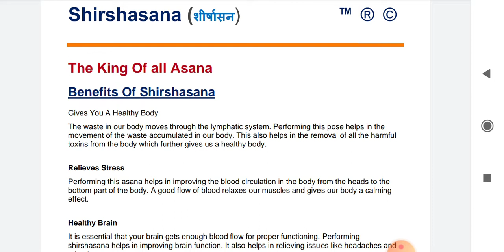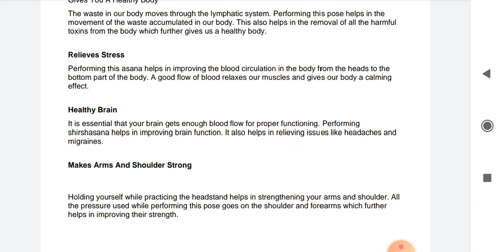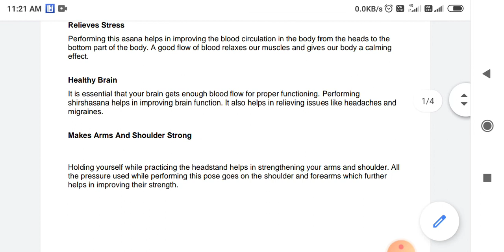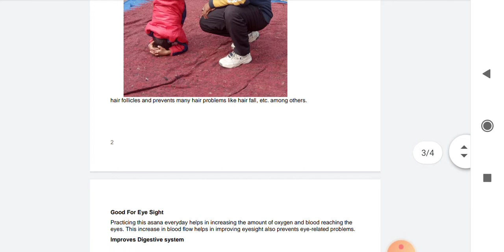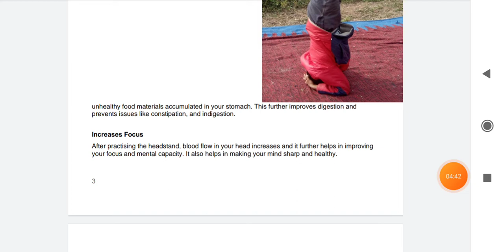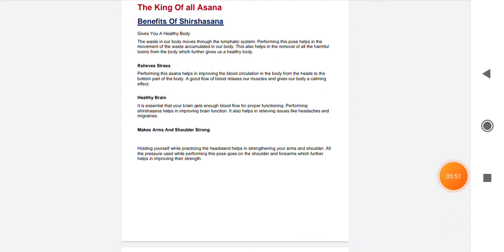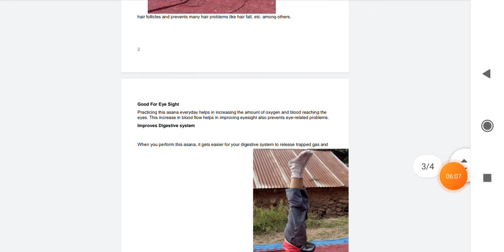The headstand pose shirshasana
do comment for pdf.

Women'S Reebok Training Damsel Lp Shoe for just Rs 1499 (MRP Rs 2999) from Reebok